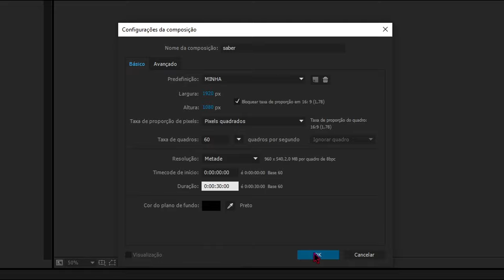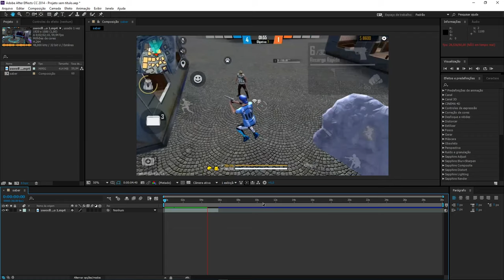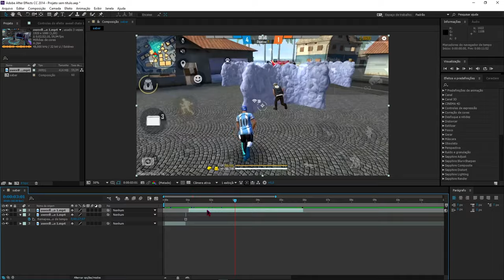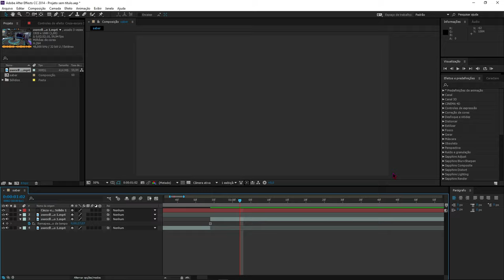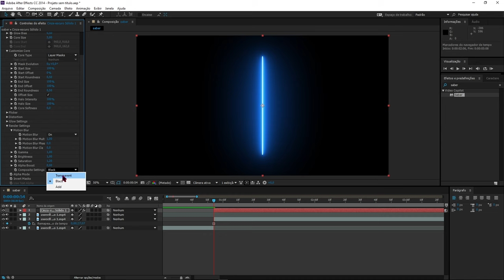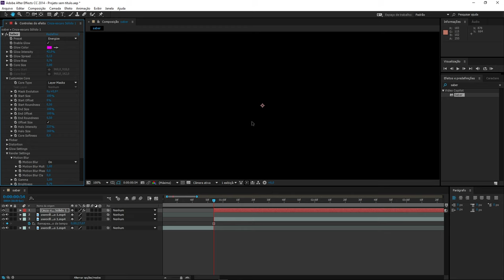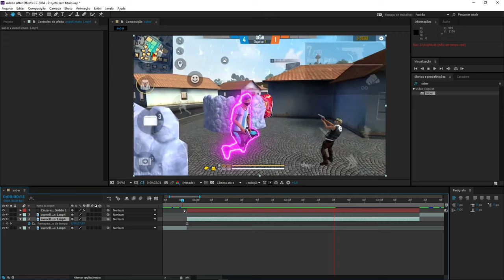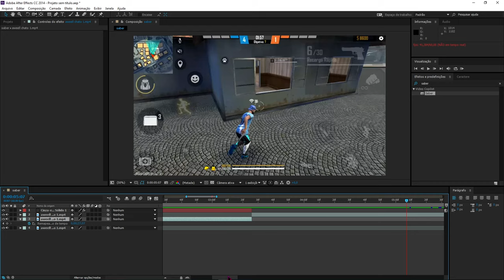COMO FAZER EFEITO NEON/SABER NO AFTER EFFECTS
OLÁ!
Hoje venho aqui trazer por forma desse tutorial como fazer o efeito tão famoso no insta, o saber/neon, acompanhe o vídeo que vai ser fácil aprender!

QUALQUER DÚVIDA DEIXE NOS COMENTÁRIOS ABAIXO!

VERSÃO USADA : After Effects CC 2014

como fazer efeito de brilho em volta do personagem
como fazer efeito de instaplayer
como editar no sony vegas
como editar no after effects
como editar hightlight
como fazer efeito de linha colorida
como editar video de free fire
como fazer efeito de raio
como fazer efeito de fogo
como fazer efeito saber
como fazer efeito saber no sony vegas
como fazer efeito aura
como fazer efeito aura no sony vegas
como fazer transição do hey joker
como fazer transição igual do hey joker
como fazer transição do ivo edits
como fazer transição igual do ivo edits
como fazer transição no after Effects
como fazer transição no Sony vegas
como aprender editar
como editar no pc
como editar no Ae
como fazer texto
como fazer texto saber no after effects
curso de sony vegas
curso de after effects
efeitos de video do instagram
transições com motion bro
tutorial de edição
como fazer transição estilo hey joker
como colocar particula nos videos
como fazer efeito de particulas